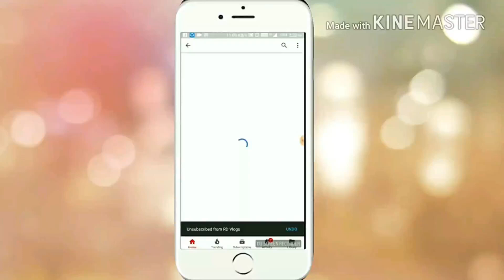Make Any Car Seats Ventilated With Ventilation Mesh Back Rest | Must Have Accessories For Car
in this video i have done a review of ventilation mesh Back Rest  for car . ventilation mesh back rest is a very good car accessories . it helps in making a normal car seats into ventilated seats to some extent . how ever it done not make the whole seat ventilated .
ventilation mesh back rest provides ventilation between your back and seat , which help prevent you back to perspire .
in summers this ventilation mesh works good and makes you ride comfortable .
link to buy